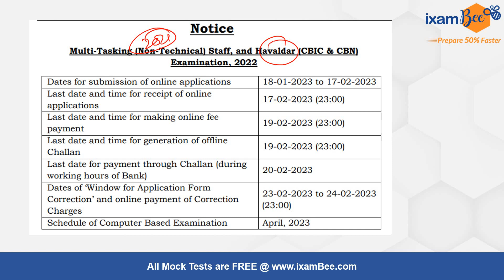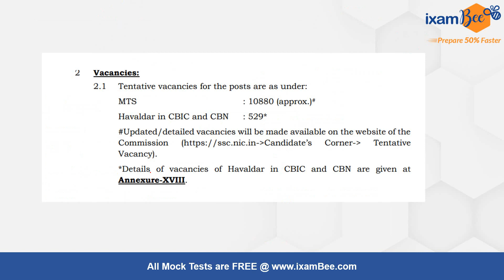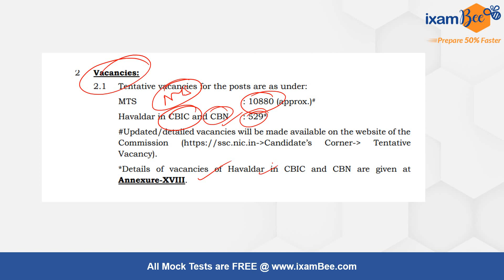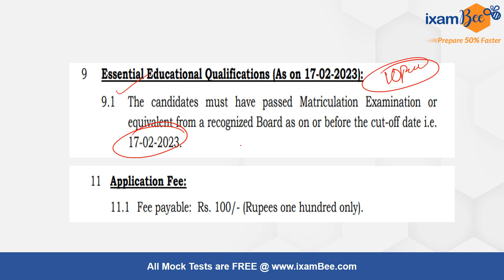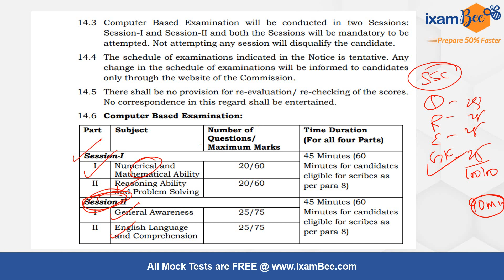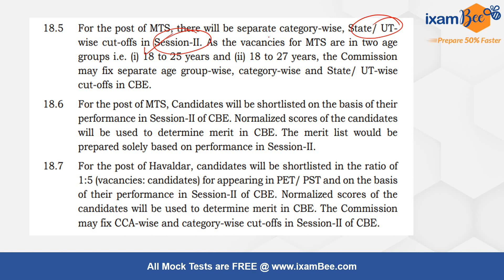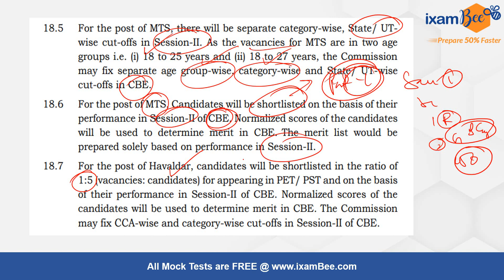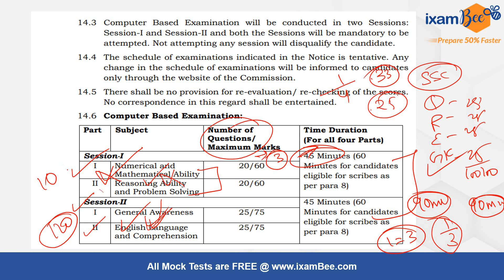SSC MTS 2022-23 | SSC MTS Notification Out 2022 | Complete Information | By Vikram Sir